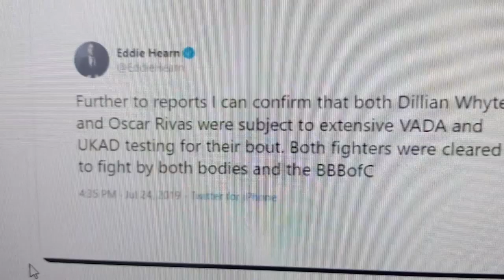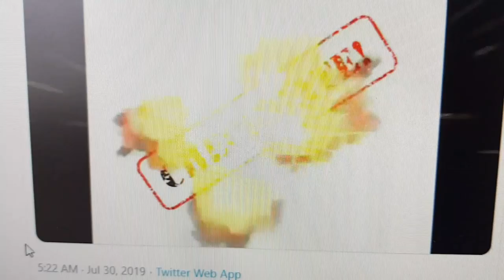P4P Helmets of The Month July 2019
P4P Helmets of The Month July 2019. Porkys back with your votes for helmets of the month for july.